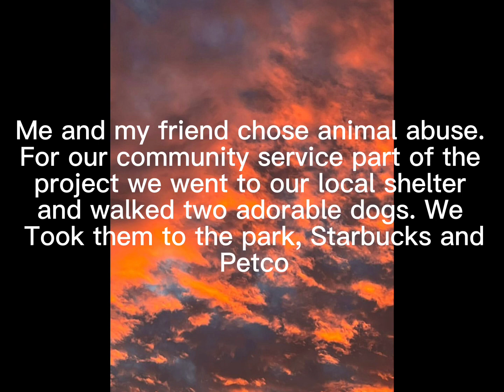Fostering 2 Dogs For The Day! *read description*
*BOTH AVAiLiBLE FOR ADOPTiON!*
Let me know if you are interested! (Located in Texas) BONDED PAIR! Must be adopted *together* location info will be shared if u are interested!